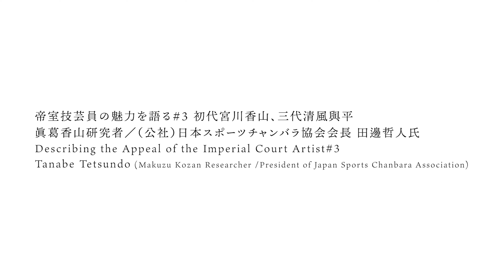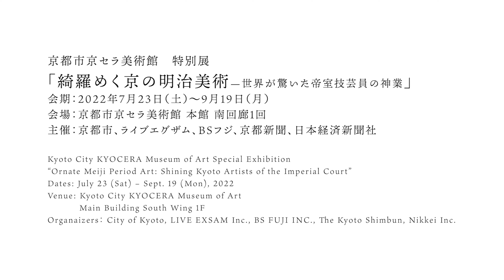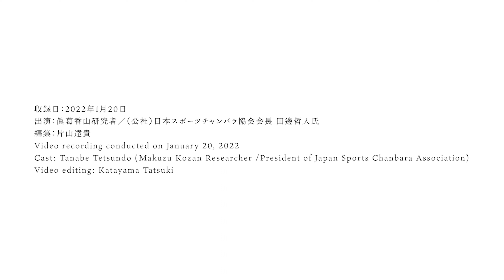特別展 綺羅めく京の明治美術 関連インタビュー：帝室技芸員の魅力を語る#3田邊哲人氏「初代宮川香山、三代清風與平」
本展覧会に出品をお願いした明治工芸の収集家や、明治工芸の研究者が、帝室技芸員の魅力を語るシリーズです。#3 では、初代宮川香山の研究と作品収集の第一人者である田邊哲人氏に、宮川香山と三代清風與平の魅力を語っていただきます。警備会社の要職を務める傍ら、スポーツチャンバラを創始した田邊氏の魅力的な人柄が窺い知れるインタビューです。

収録日：2022年1月20日
出演：田邊哲人氏（眞葛香山研究者／（公社）日本スポーツチャンバラ協会会長）
編集：片山達貴
制作：綺羅めく京の明治美術展実行委員会

Special Exhibition：Ornate Meiji Period Art: Shining Kyoto Artists of the Imperial Court
Describing the Appeal of the Imperial Court Artist＃3 Tanabe Tetsundo “ Miyagawa Kozan I, Seifu Yohei III ”
Video recording conducted on January 20, 2022
Cast: Tanabe Tetsundo (Makuzu Kozan Researcher /President of Japan Sports Chanbara Association)
Video editing: Katayama Tatsuki
Production：Ornate Meiji Period Art: Shining Kyoto Artists of the Imperial Court Exhibition Committee

©️ Kyoto City KYOCERA Museum of Art 2022